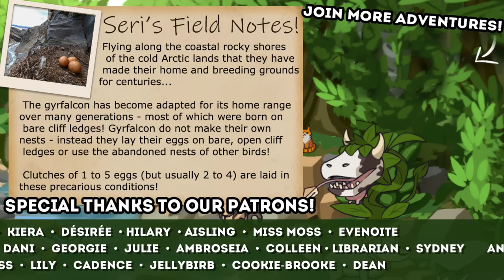Growing a Resistance & Alien Fruits! 🔅 Falcon Age • #5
Falcon Age is a first-person, single-player action adventure. As Ara, learn to hunt, gather, and fight to reclaim her cultural legacy in the lost art of falcon hunting against a force of automated colonizers. Bond with a baby falcon and go on an adventure!

Take back your life against the robot colonizers and reclaim your culture! Bond with your falcon through hunting, feeding, petting, teaching, and dressing your falcon up! Craft special foods for your falcon through farming and hunting for supplies!

🌿💚 Stay curious!! 💚🌿